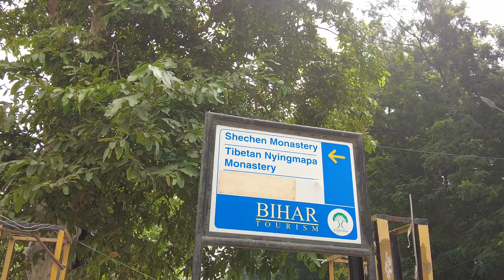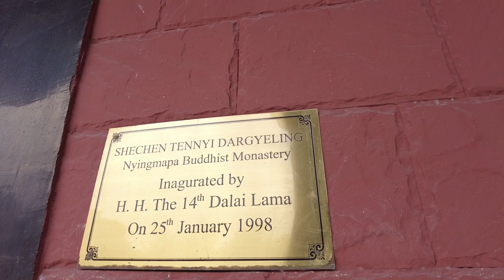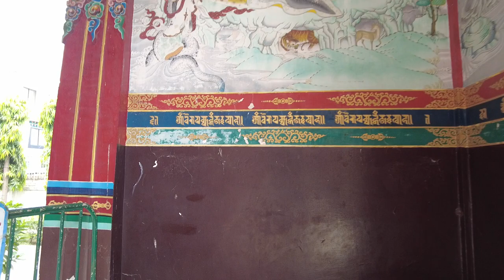Shechen Tennyi Dargyeling | TIBETIAN TEMPLE BODHGAYA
Dilgo Khyentse Rinpoche had planned to build a Nyingma monastery in Bodhgaya. Accordingly, in 1996 Rabjam Rinpoche with the participation of dedicated volunteers and donors built Shechen Monastery.

The monastery complex is located a few minute's walks from the Great Stupa. The main building houses a temple with frescoes on the life of the Buddha painted by teachers and students from the Tsering Arts School. Another building provides residence quarters for about 50 monks. The monks study and perform rituals and prayers and annually attend the Nyingma Monlam in Bodhgaya. The institute’s quarters are available for group rental.

The beautiful Memorial Stupa for Dilgo Khyentse Rinpoche is located on the grounds of the monastery.